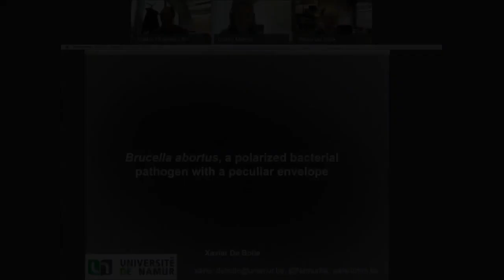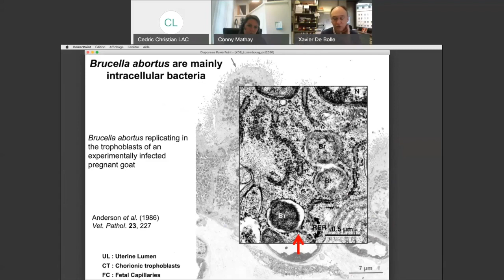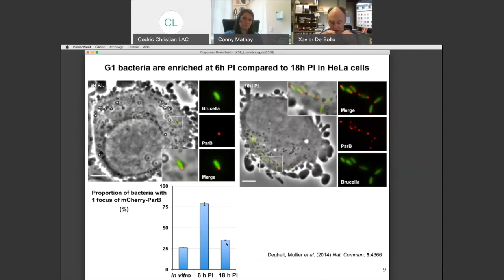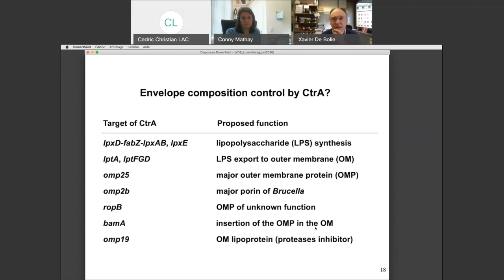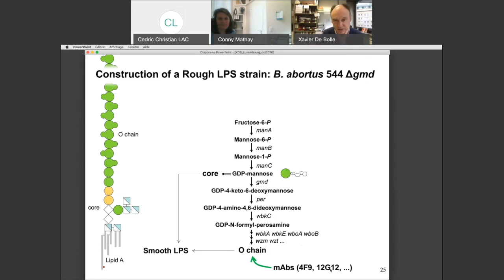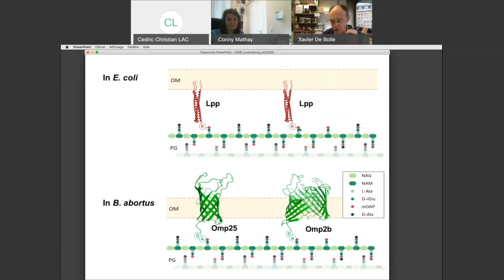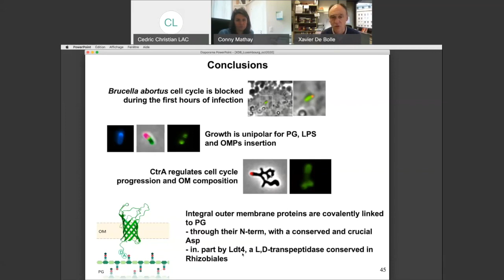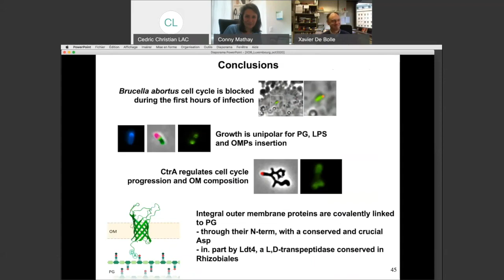Brucella abortus, a polarised bacterial pathogen with a peculiar envelope by Prof. Xavier De Bolle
Recording of the presentation given by Prof. Xavier De Bolle as part of the FNR-funded RESCOM Lecture Series: SiOtoSYS - From Single Organisms to Systems Ecology and Evolution

Abstract:
Brucella abortus is a pathogen causing bovine brucellosis, a worldwide zoonosis. These bacteria belong to the alpha-Proteobacteria class, like the model bacterium Caulobacter crescentus. Although they have very different lifestyles and morphologies, Brucella and Caulobacter share a well conserved cell cycle control pathway, modulating the CtrA two-component regulator. In B. abortus, CtrA controls cell division, which is consistent with the role of the orthologues in other alpha-Proteobacteria. Interestingly, CtrA also binds many promoters of genes producing proteins involved in envelope biogenesis. Within the alpha- Proteobacteria class, the Rhizobiales order display several examples of unipolar growth. In B. abortus, we showed that outer membrane proteins and lipopolysaccharide are inserted at a unique pole and at the division site, the positions at which immature peptidoglycan is also localized. The outer membrane of B. abortus was found to be static and heterogeneous. Recently, we found that many integral outer membrane proteins are covalently bound to peptidoglycan. Altogether, these results reveal that B. abortus cells are highly organized at the molecular level.